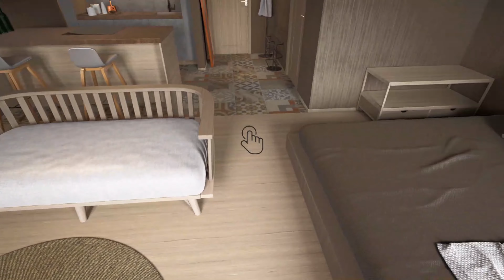Student's work #35 in Unreal Engine 5 | Interior in Unreal Engine at ARHI.TEACH graphics school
Check this out how our students create interior in Unreal Engine 5!

🔥Info about architectural visualization course in Unreal Engine 5  and get subscription to course

My laptop: Acer Predator GX-792-78YD